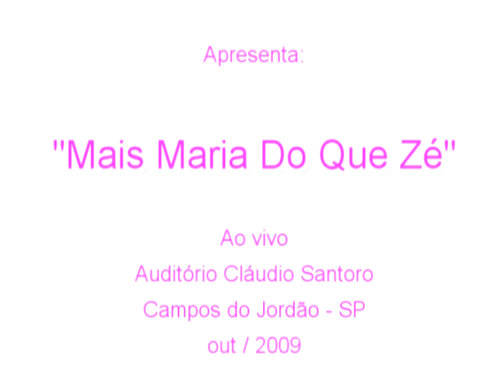Mais Maria do Que Zé ao vivo em Campos do Jordão.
Com 10 anos de estrada esse grupo que toca ritmos brasileiros realizou um grande show no auditório Cláudio Santoro na cidade de Campos do Jordão. Confiram alguns momentos neste vídeo exclusivo do Palco Principal Brasil produzido por Demma K em out/2009.